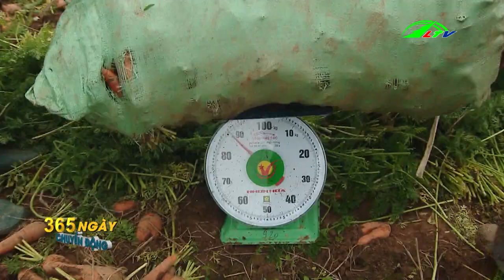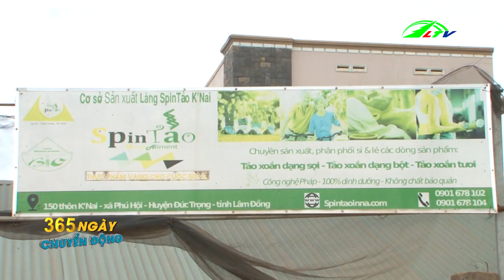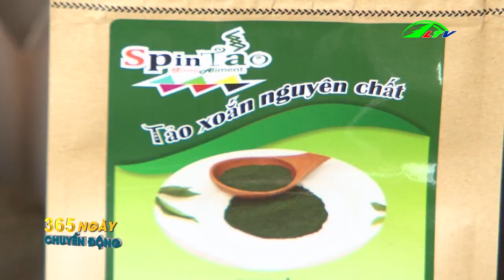Khởi Nghiệp Với Tảo Xoắn | 365 Ngày Chuyển Động | Lâm Đồng TV